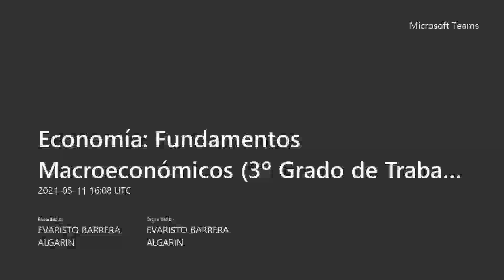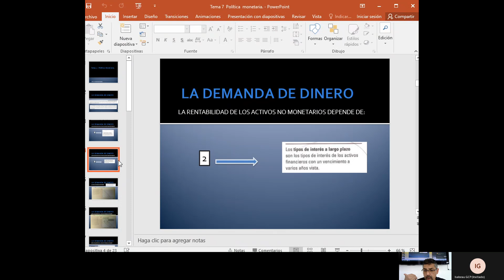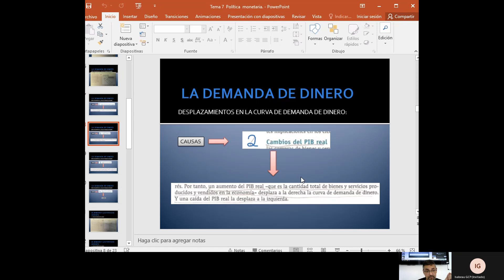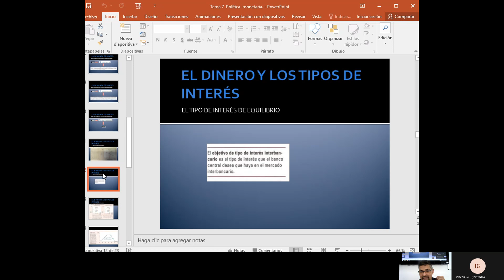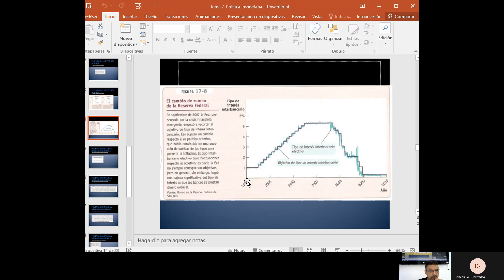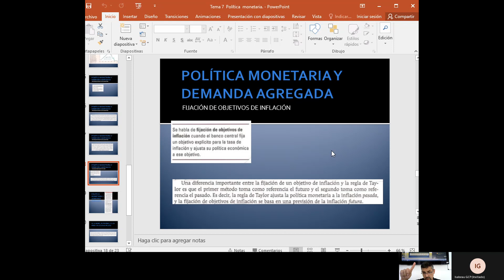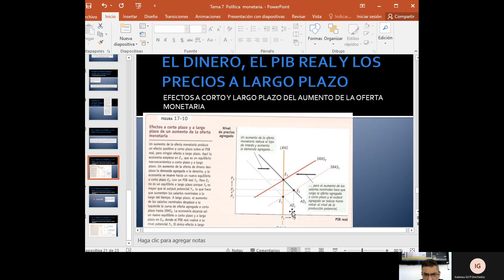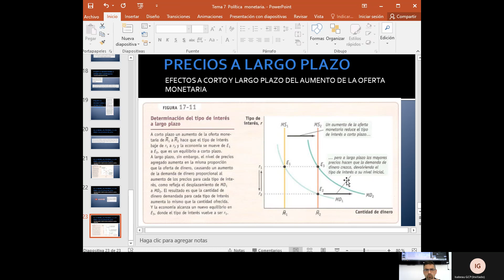Tutoría 11. Fundamentos Macroeconómicos. Trabajo Social. Prof. Dr. Evaristo Barrera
Tema  7:  Política  monetaria.